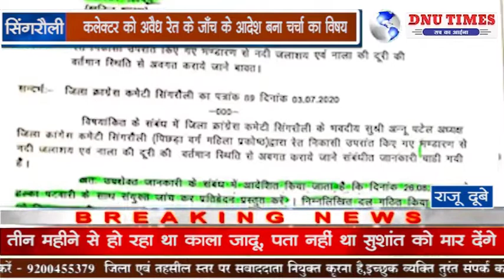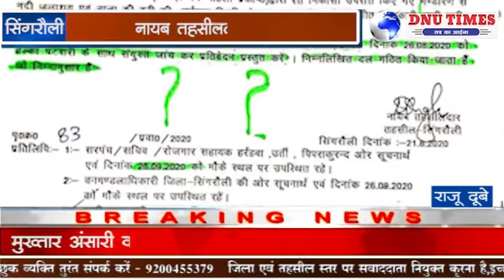सिंगरौली मध्यप्रदेश :- यब तहसीलदार ने दिया कलेक्टर को अवैध रेत के जाँच के आदेश बना चर्चा का विषय।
सिंगरौली में नायब तहसीलदार ने 21 अगस्त को कलेक्टर खनिज शाखा को एक पत्र लिखकर चर्चा में ला दिया है नायब तहसीलदार ने रेत निकासी व भण्डारण के संबंध में कलेक्टर को पत्र लिखकर जांच कराने के लिए कहा है पत्र में उल्लेख किया है कि रेत निकासी उपरांत किये गये भण्डारण से नदी जलाशय एवं नाला की दूरी वर्तमान स्थिति से अवगत करायें,बताया जा रहा कि कांग्रेस कमेटी पिछड़ा वर्ग महिला प्रकोष्ठ जिलाध्यक्ष अन्नू पटेल ने रेत निकासी उपरांत भण्डारण से नदी जलाशय एवं नाला की दूरी की वर्तमान स्थिति से अवगत कराये जाने संबंधी जानकारी मांगी है कांग्रेस पिछड़ा वर्ग महिला प्रकोष्ठ की जिलाध्यक्ष के पत्र का हवाला देकर नायब तहसीलदार ने कलेक्टर खनिज शाखा को विधिवत पत्र लिखते हुए आदेशित किया कि दिनांक 26 अगस्त को उपरोक्त जानकारी के संबंध में हल्का पटवारी के साथ संयुक्त जांच कर प्रतिवेदन प्रस्तुत करें, नायब तहसीलदार के द्वारा कलेक्टर खनिज शाखा को रेत के संबंध में आदेशित किये जाने को लेकर चर्चा का विषय बना हुआ है कि एक नायब तहसीलदार कलेक्टर को कैसे आदेश दे सकते हैं किन्तु यह पत्र जब सोशल मीडिया में वायरल हुआ तो लोग इसे नायब तहसीलदार का अजीबो गरीब व अनोखा आदेश बताकर तरह तरह की चर्चाएं कर रहे हैं